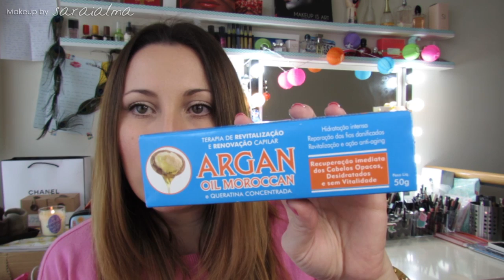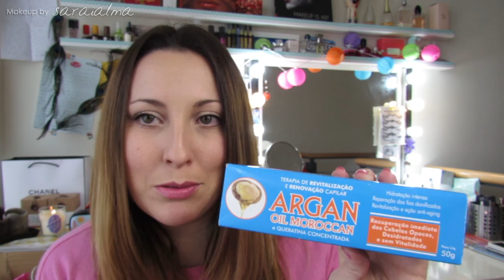Productos acabados de pelo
♥♥♥ Info ♥♥♥

champú de fructis fuerza y brillo
Vitaminas: voy cambiando, desde be total (farmacias) multivitaminas (mercadona) pero mis favoritas son las multicentrum (farmacias).
Pastillas para cabello y uñas de la marca "el naturalista", las podéis encontrar en farmacias físicas y online (yo las compré la primera vez aquí pero en farmacia física lo he encontrado por 13.50€ Antes utilizaba levadura de cerbeza y pastillas para cabello y uñas de deliplús.
Las de inneov son muchísimo más caras.